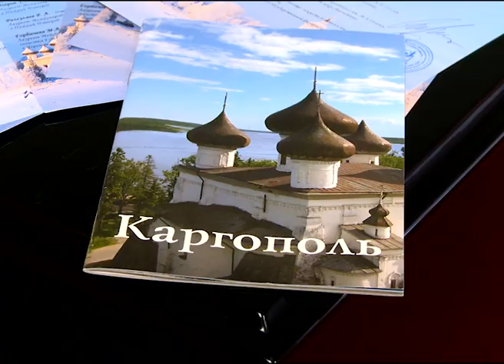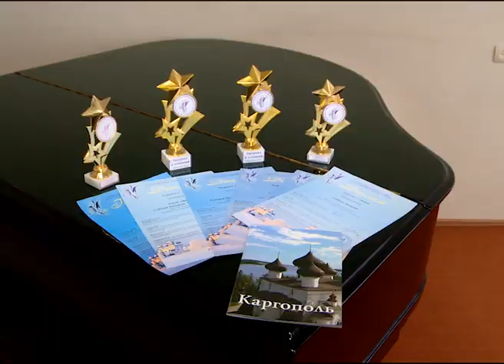Успехи баянистов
Учащиеся по классу баяна Коряжемской детской школы искусств преподавателя Натальи Кудрявцевой стали лауреатами второй и третьей степеней 6-го регионального конкурса вокального и инструментального жанра. Конкурс в Каргополе объединил более 400 юных исполнителей из разных районов области. Отличие этого конкурса в том, что исполнители на самых разных инструментах оценивались в общем зачете.